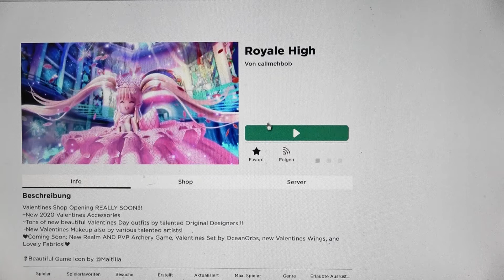Creating the Powerpuff Girls© in Roblox Royale High©!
Hi everyone,

Today I am playing Roblox Royale High©, which is one of my favourite Roblox games! I will create Buttercup, Bubbles and Blossom!

Thx!